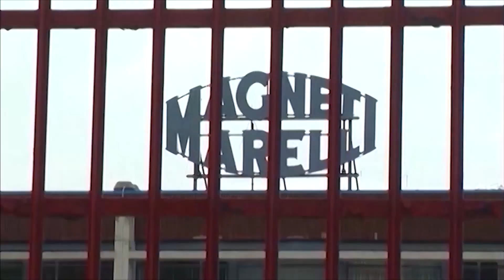Marelli Sulmona, Ugl metalmeccanici non escludono uscite incentivate